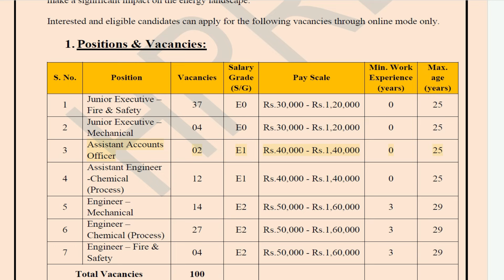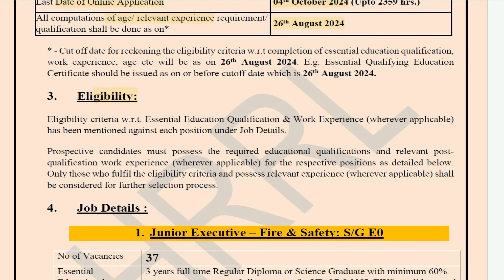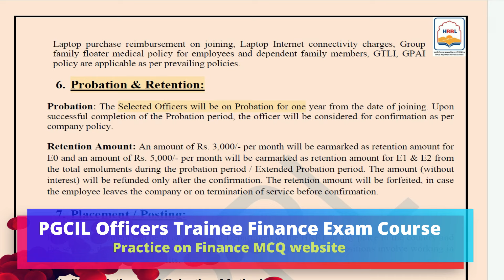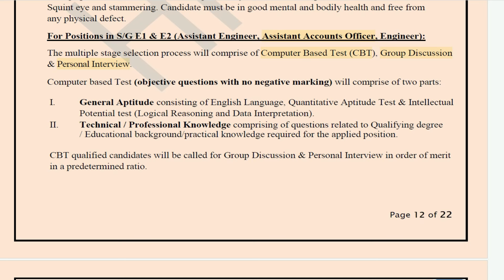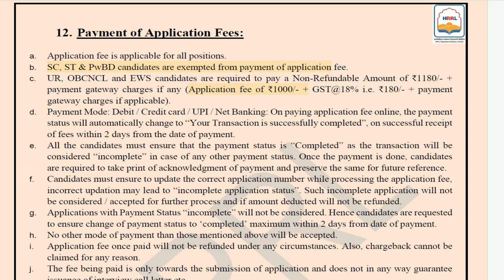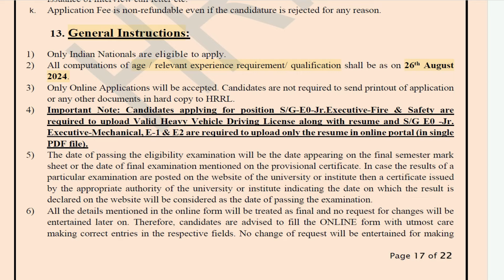HRRL Assistant Accounts Officer Recruitment 2024 | HPCL Rajasthan Refinery Ltd |PSU | Fresher's Jobs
HPCL Rajasthan Refinery Ltd (HRRL) a JV between HPCL and government of Rajasthan has released notification for Assistant Accounts Officer vacancy for CA candidates.

We have discussed notification in details covering all the important and eligible criteria for this vacancy

1. GAIL Jr. Accountant Exam Course 2024 (GAJA100)
2. GAIL Accounts Asst. Exam 2024 (GLAA100)
3. IWAI Jr. Accounts Officer Exam 2024 (IWAI100)
4. HUDCO Trainee Officer Finance Exam 2024 (HUDC100)
5. PGCIL Officer Trainee Finance Exam 2024 (PGTF100)
6. Damodar valley Corporation ET Finance Exam 2024 (DVCF100)
7. UPSC AD Cost Exam 2024 (UPSC100)
8. Kerala Financial Corp AM Finance Exam 2024 (KFAM100)